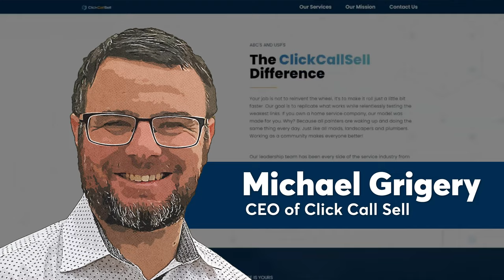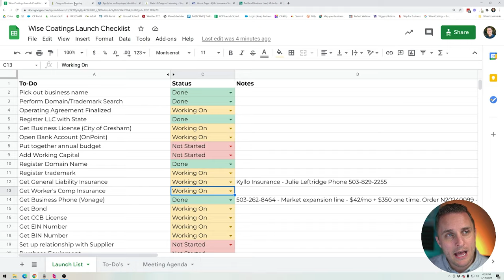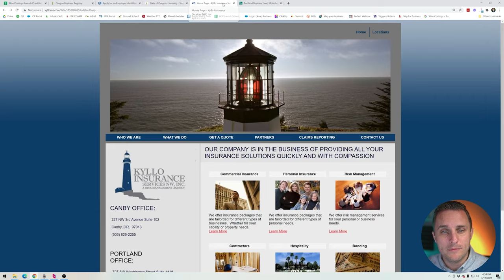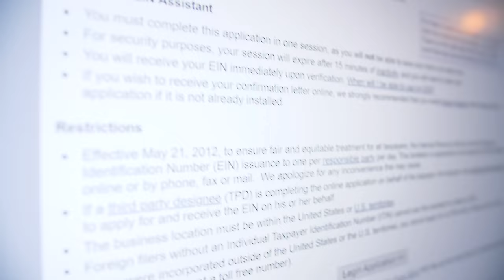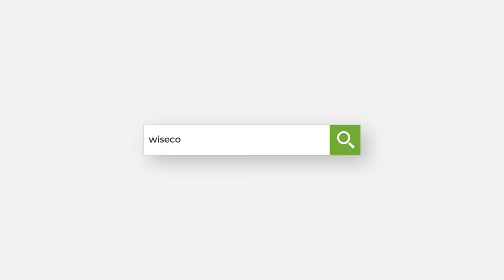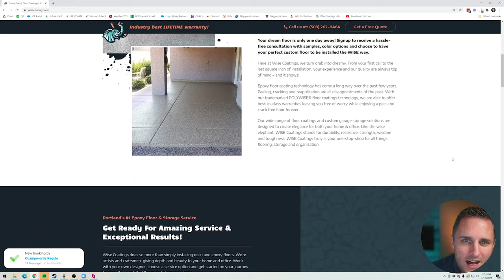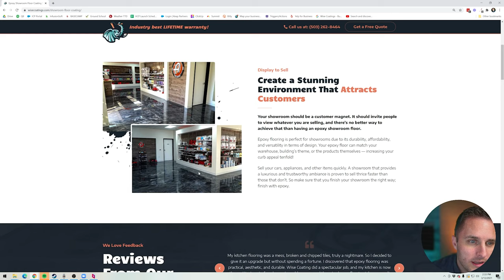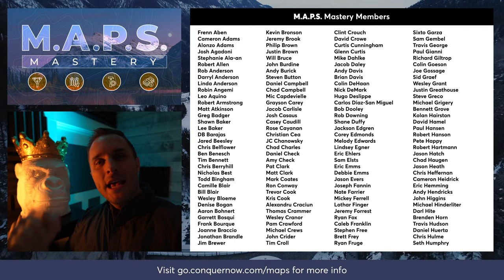The Most Epic Website For A Service Business... - Episode 6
Starting up a business is definitely not all fun: let's tick some boxes on the BORING task and get an EPIC Website!

One of the most important steps in setting up a new service business, is getting all the legalities signed and documented. But also similarly important, is having an EPIC web presence! So today, I've set up a meeting with Michael Grigery @ ClickCallSell and we'll build one of the most epic websites on the planet! I'm Brandon Vaughn, Chief Strategist of CONQUER® - join me as I take a brand new service business from zero to seven figures, and without working on the truck.

If you'd like to learn more how to systemize and grow your own service business - check out our 2 programs :

A community of like minded entrepreneurs, along with an online library showing how to systemize 40 different areas of your service business.

Work one-on-one and in small groups with 7-figure service business owners - actually implementing what you are learning. CONQUER is an exclusive mastermind group with done-for-you systems, checklists and resources to grow your business to an automated, turn-key company.